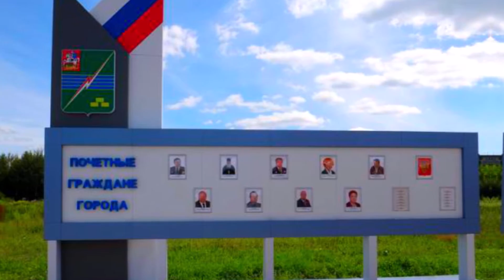Электрогорск, Московская область (Russian Federation)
Электрогорск - небольшой город в Московской области, расположенный в 74 километрах от столицы России. Площадь населенного пункта составляет 39 квадратных километров. Поселок на месте современного города появился при строительстве первой торфянной электростанции в 1914 году.